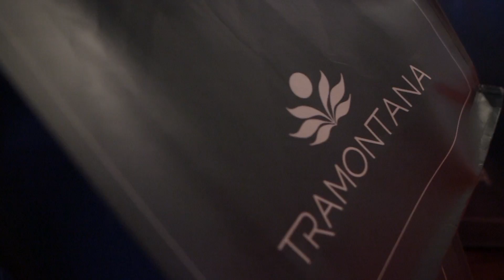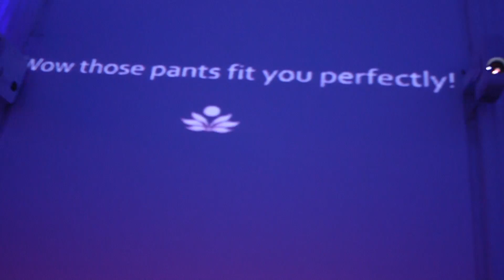Tramontana AW16 Fashion Show Supperclub